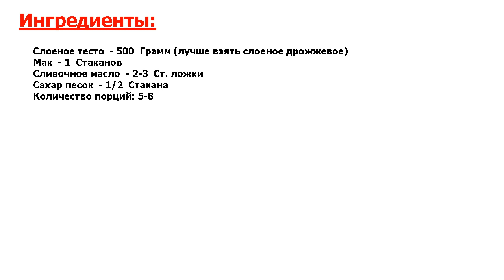★БЫСТРО.★ БУЛОЧКИ С МАКОМ ИЗ СЛОЕНОГО ТЕСТА ★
★Узнай лучший рецепт! Вкусные булочки с маком из слоеного теста станут отличным дополнением любого чаепития● Если под рукой есть готовое слоеное тесто, то времени на их приготовление понадобится меньше часа●